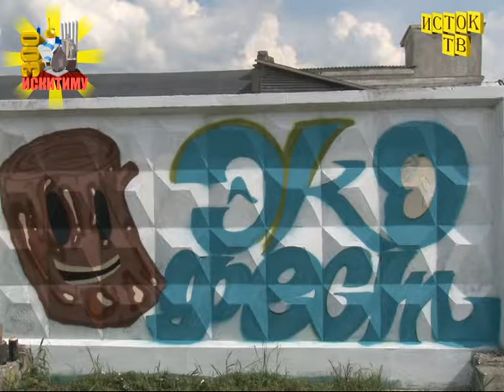ЭкоИскитим конкурс граффити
Уличные художники поздравили город по своему приняв участие в конкурсе ЭкоИскитим.